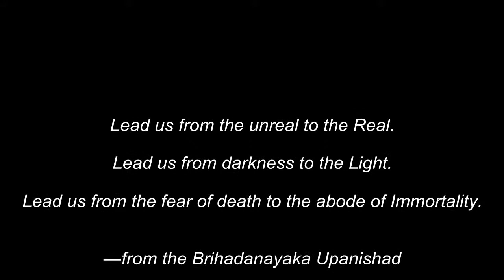The Two Wings of Meditation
Victor Byrd 3-02-14